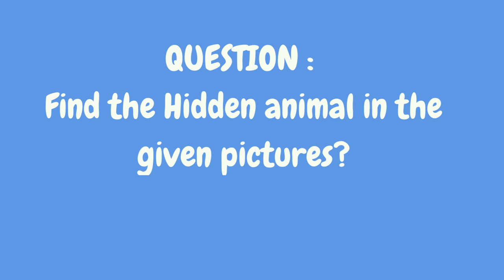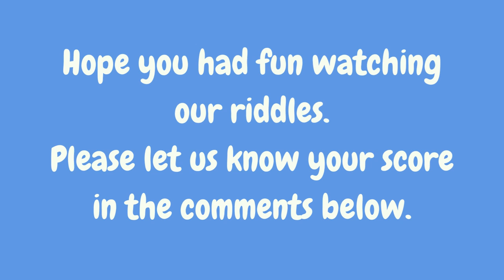Spot the hidden animal in these Pictures?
Test your visual skills with these fun picture riddles! In each picture, there is a hidden animal that you have to find. Some are easier than others, so see how many you can solve! These visual puzzles are a great way to challenge your brain and improve your concentration. Whether you're looking for a fun activity to do with your friends or a way to keep your kids entertained, these animal games are sure to provide hours of entertainment. So, are you ready to find the hidden animals in these pictures?

Similar Searches:
How to sharp brain
Education questions
Picture Riddles
Emoji Quiz
Attention Test
Emoji Test
Spot the animal
Find out hidden animal
Find the hidden animal in the given pictures
Fun animal riddles
Picture puzzles with hidden animals
Visual brain teasers with animals
Spot the animal in the picture game
Animal scavenger hunt
Hidden animal games for adults
Animal-themed visual puzzles for kids
Difficult animal picture riddles
Brain teasers with animal pictures
Animal-themed hidden object games